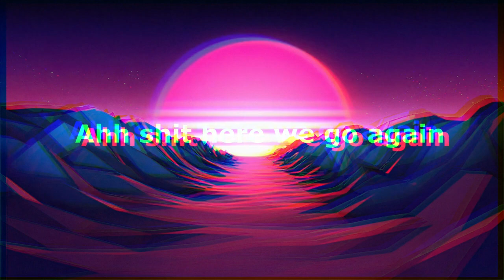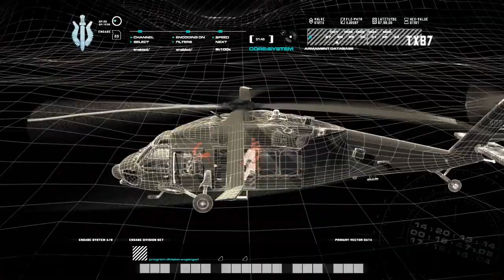Call of Duty 4 Modern Warfare | No Commentary Gameplay | #3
pc specs
8gb ram
i3-3227u 1.9ghz